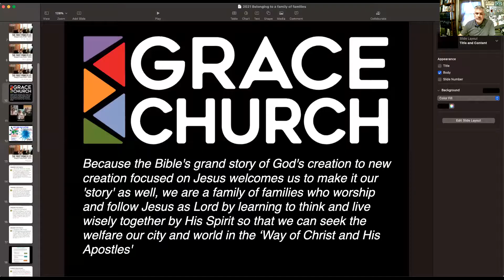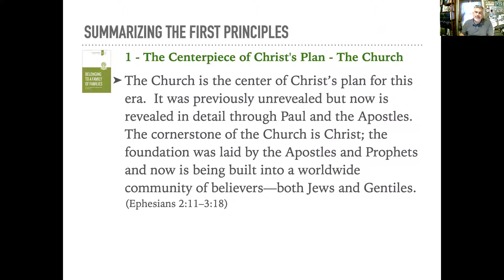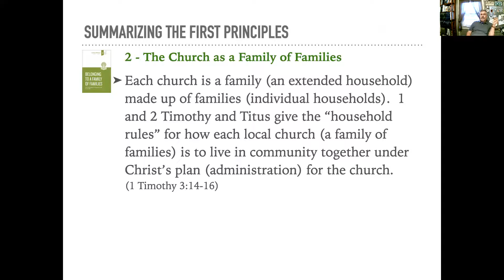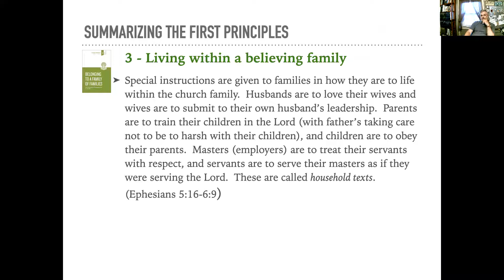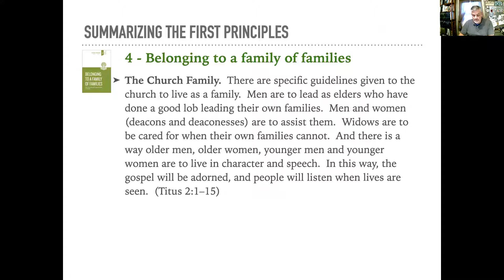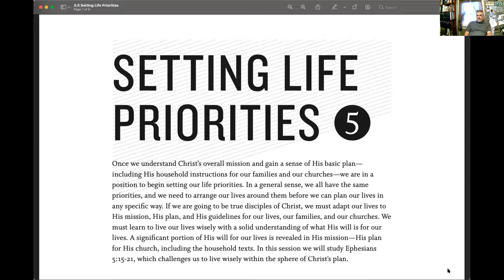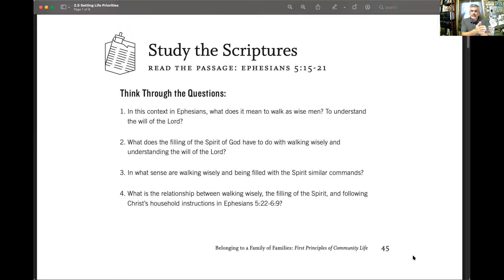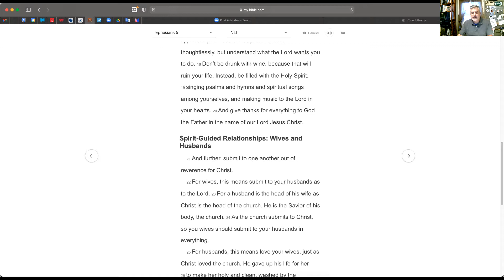21.07.18 Belonging Session 5 - Setting Life Priorities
Our preparatory teaching video before we gather in simple churches on Sunday, July 18th at 10 am.  There will also be Zoom@Noon that day.